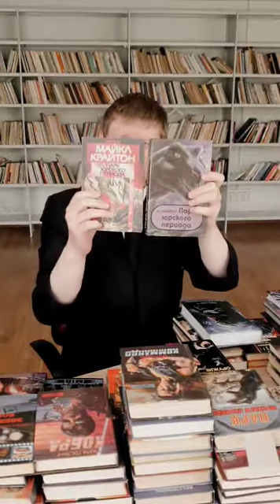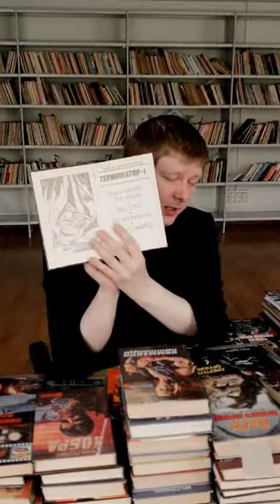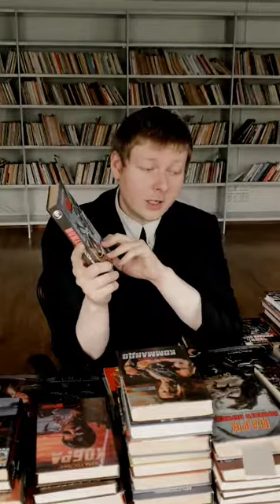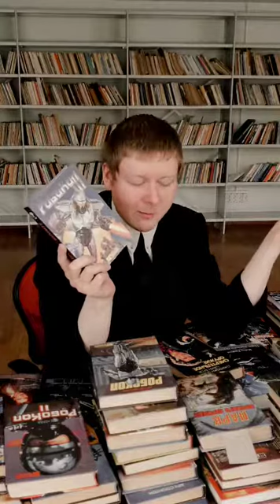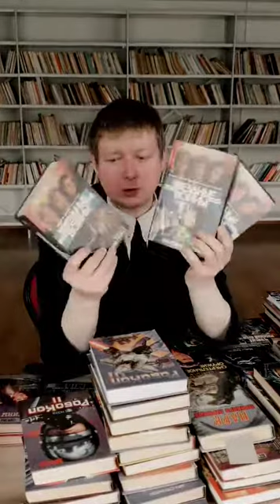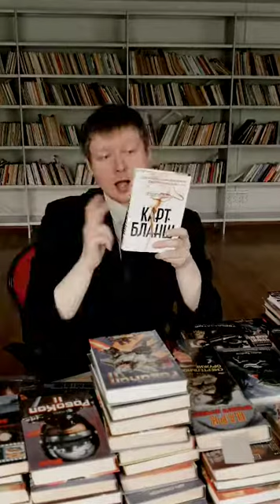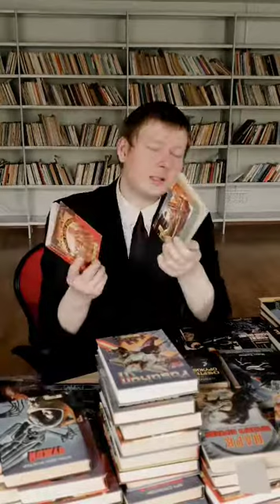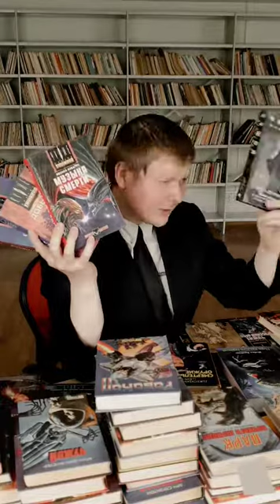Прямой Эфир РНБ - тема Новеллизация часть II (от 27\05\2021) - День библиотекаря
беседу провел Зам. пресс-службы Тарасов Андрей Александрович